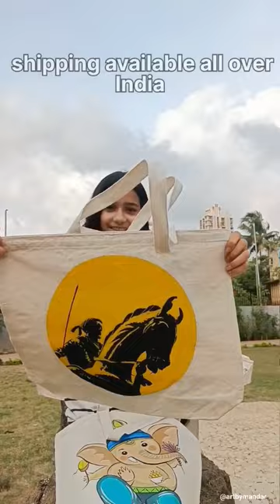eco friendly hand-made painted tote bags art by mandar bane#viral#totebag#painting#shorts#art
I hope you guys doing well watch my new video on eco-friendly hand-made tote bags try to exprmyselfself and my art for more updates and daily videos